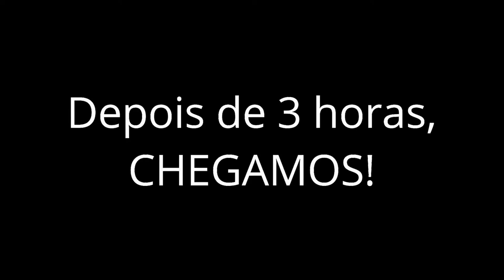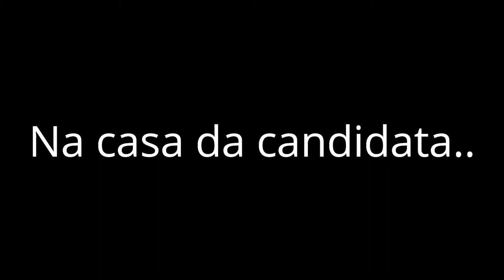POR AÍ COM CYBELE ZANIN - Câmera, ação, gravando..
Neste vídeo eu busquei mostrar como são as gravações do quadro que eu apresento mensalmente no programa Manhã leve(TV APARECIDA), conduzido pela Maria Candida, que vai ao ar sempre a ultima terça feira do mês.Estou amando poder ajudar as pessoas se transformarem e ter sua auto estima de volta, é muito gratificante o resultado.

Obrigada, obrigada e muito obrigada.

Agradecimento:
Rede TV Aparecida

Crédito:
Nil Mariano - Fotografia e Edição